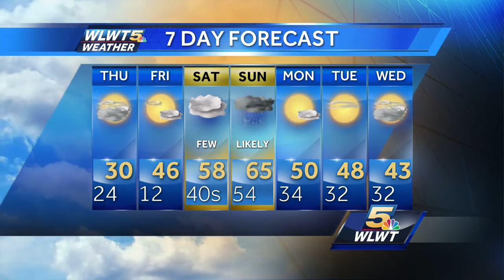Cold And Blustery Thursday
Snow has ended but cold winds will linger into Thursday.